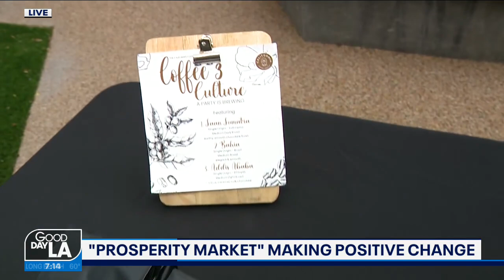'Prosperity Market' making a positive change in South LA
The Prosperity Market features Black farmers and chefs working to transform our local ecosystem and economy. FOX 11’s Bob DeCastro speaks to Rhasaan Nichols with the California Coffee Company.